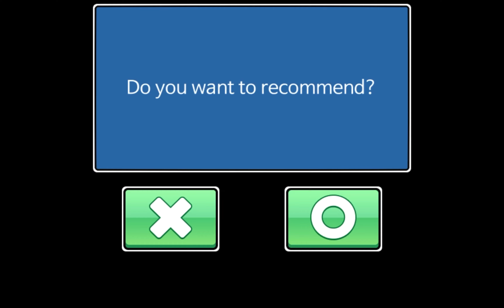Jump Ball Quest alevel Map #108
Part 108

Time and Map name :
0:00　alevel1671
0:27　alevel1672
0:48　alevel1673
1:08　alevel1674
1:25　alevel1675
1:35　alevel1676
1:52　alevel1677
2:16　alevel1678
3:08　alevel1679
3:25　alevel1680